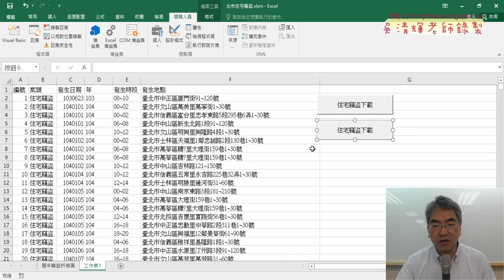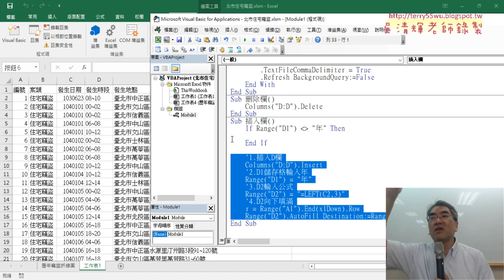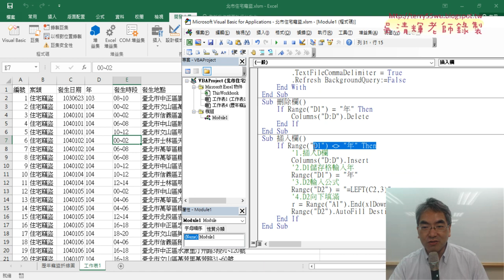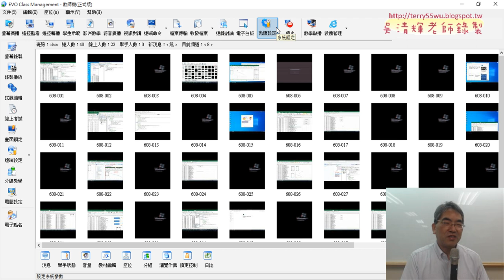03 增加按鈕與在插入欄與刪除欄加上防呆判斷